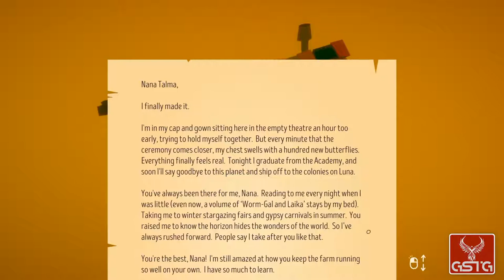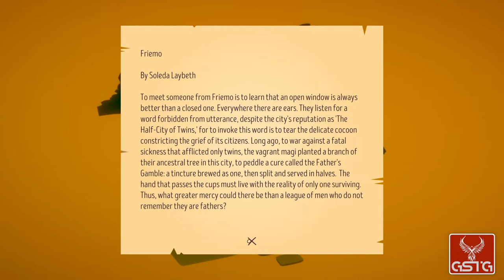The Stillness of the Wind [GAMEPLAY] - PC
The Stillness of the Wind gameplay from PC.
Pure The Stillness of the Wind gameplay without comment.

The Stillness of the Wind is an adventure game with elements of life simulation, developed by the independent studio Memory of God. The production is a commercial development of ideas initiated in Where The Goats Are - a free position being the developer's debut project.